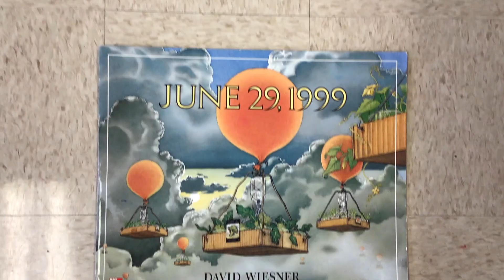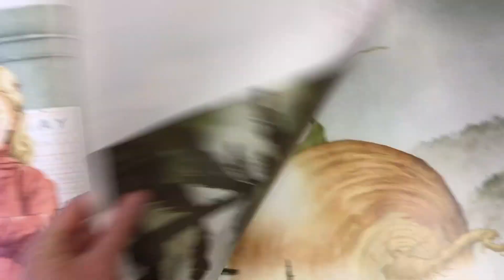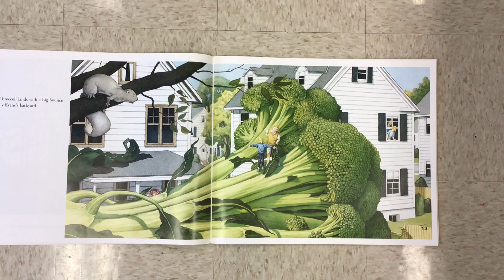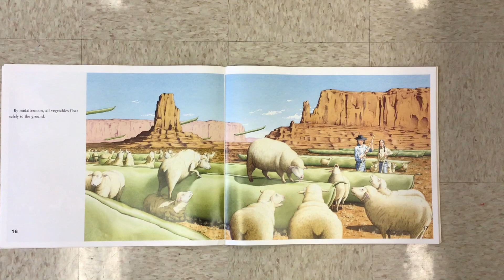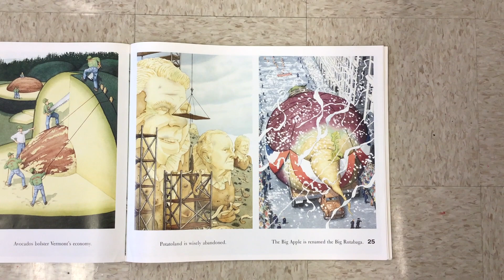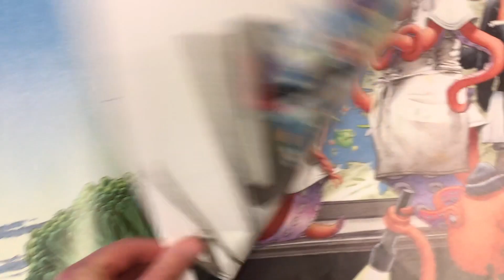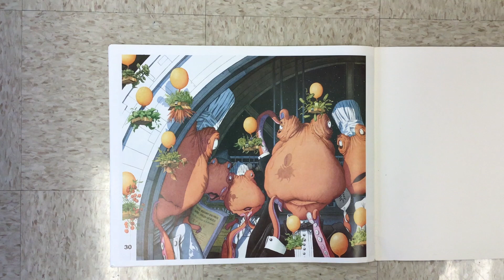6:12:99 big book